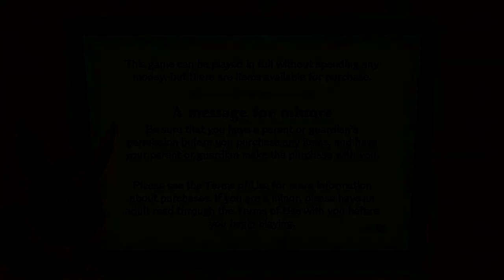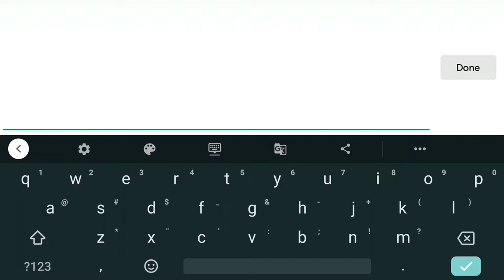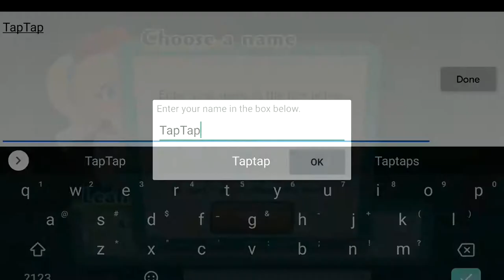Let's Play Pokemon Cafe Mix | Quick Look At The Adorable New Pokemon Mobile Game!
TapTap on time for a new game? Madness.